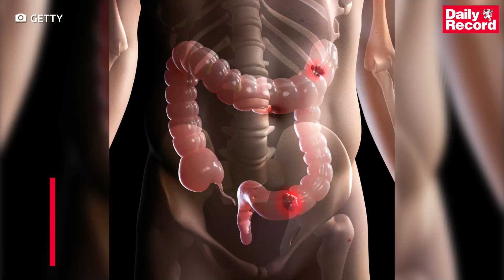Cancer symptoms you may notice when going to the toilet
Bowel cancer is one of the most common types of the disease diagnosed in the UK. When the bowels are effected, patients can sometimes see changes when going to the loo.